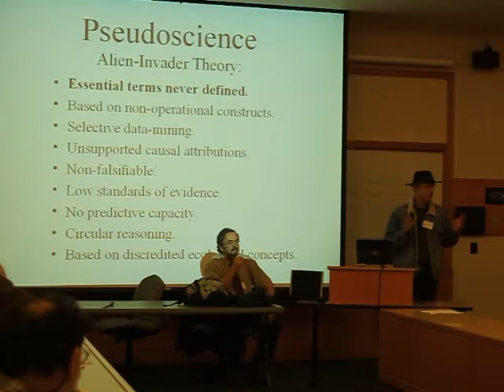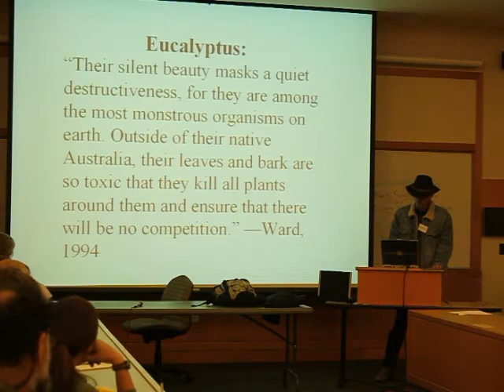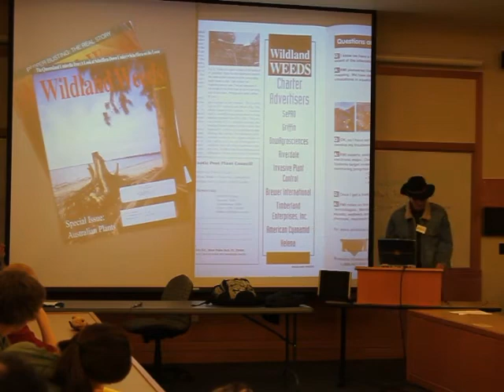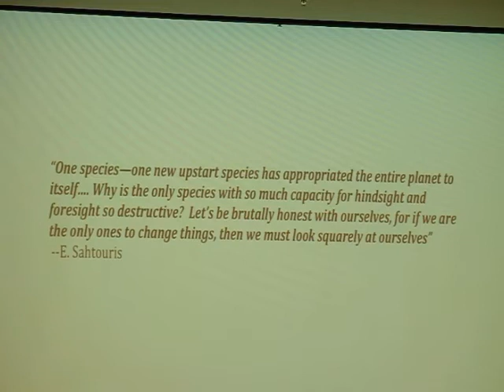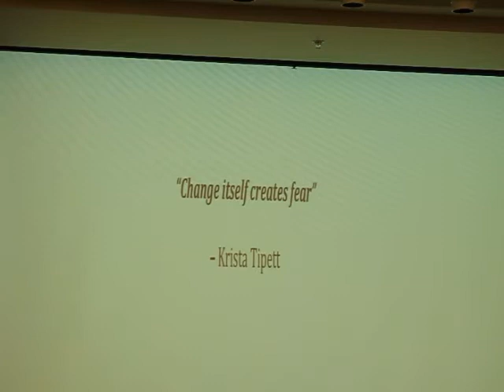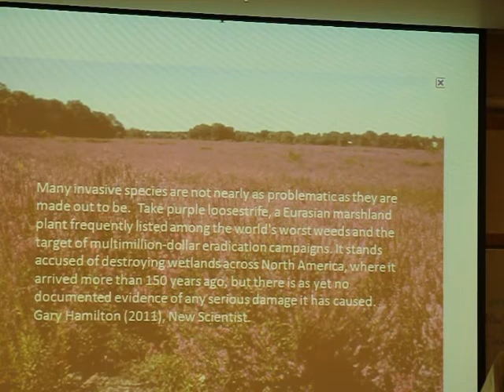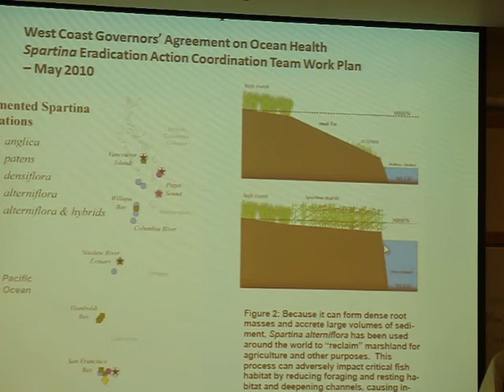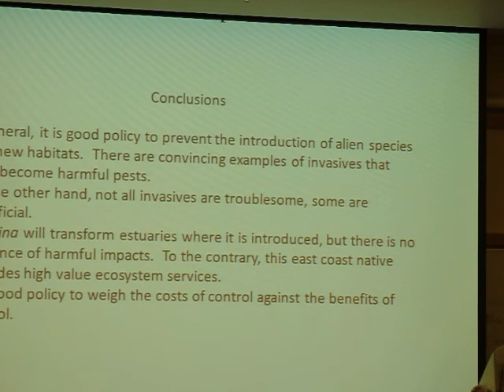2011 PIELC Toward a rational approach to invasive species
2011 PIELC Toward a rational approach to invasive species. March 5 2011.